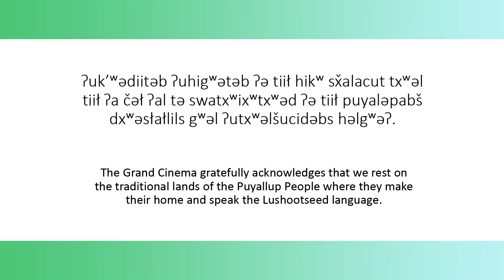Puyallup Land Acknowledgement at The Grand Cinema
Developed with the guidance of the the Puyallup Tribal Language Program, director Amber Hayward translated and recorded the spoken Lushootseed featured in the land acknowledgement that is played before every screening at The Grand Cinema.